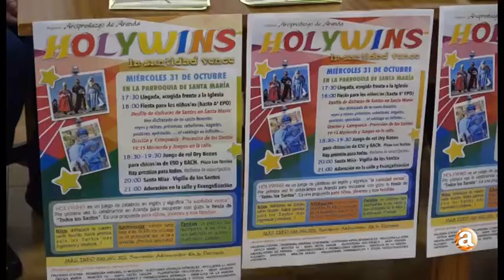NOTICIAS ARANDA - ARCIPRESTAZGO HOLYWINS